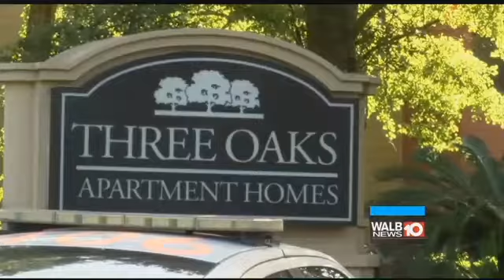VALDOSTA NEIGHBORS REACT TO AMBUSH SHOOTING